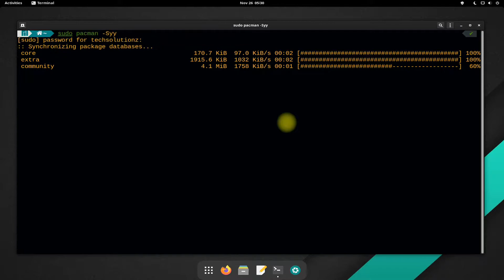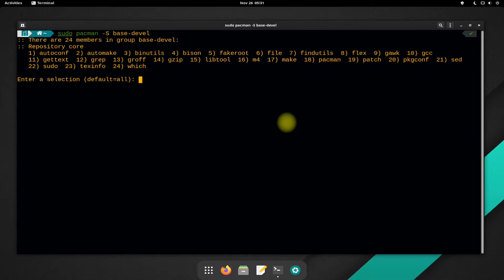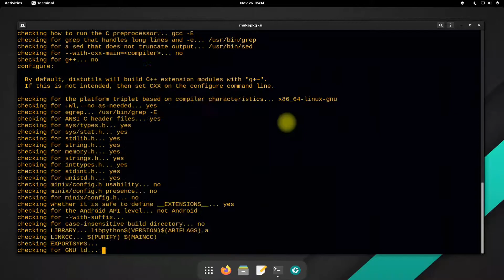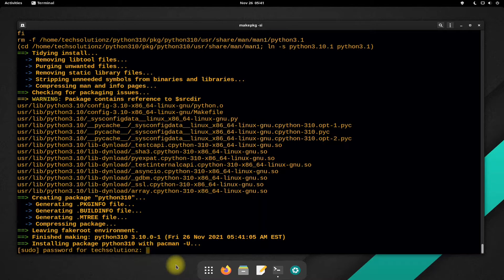How to Install Python 3.10 on Manjaro | Installing Python3.10 on Manjaro | Python 3.10 Installation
How to Install Python 3.10 on Manjaro | Installing Python 3.10 on Manjaro | Python 3.10 Installation | Do you want to Install Python3.10 on Manjaro 21.2 Linux ? Installing Python 3.10 on Manjaro using Git Clone is easy & can be Installed from Arch AUR Repository using Git. You need to have two Packages Installed on your Manjaro which are required for Installing Python3.10

1. Git [ sudo pacman -S git ]
2. Base Devel [ sudo pacman -S base-devel ]

For Making Package:
makepkg -si

For Checking Python Version:
python3.10 --version